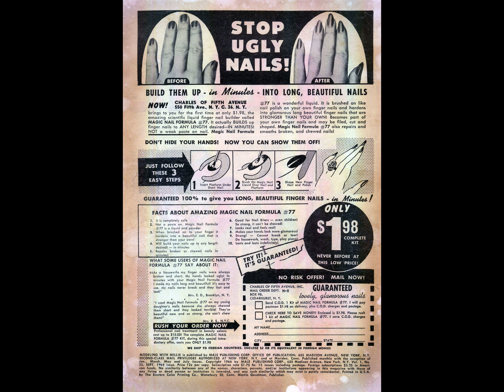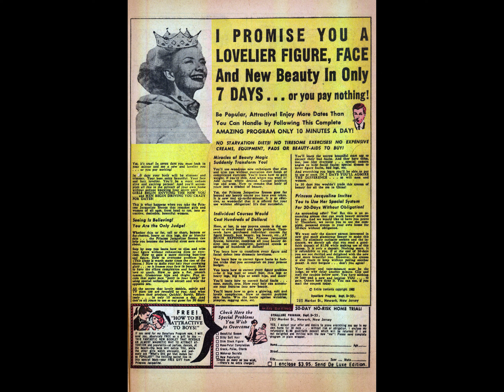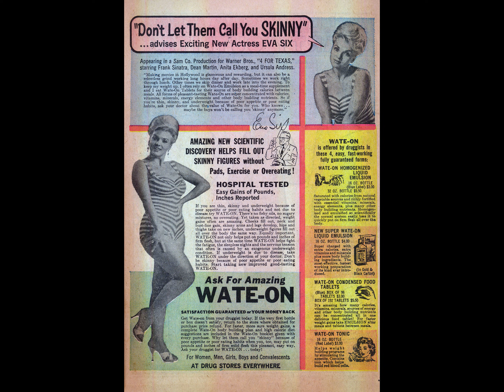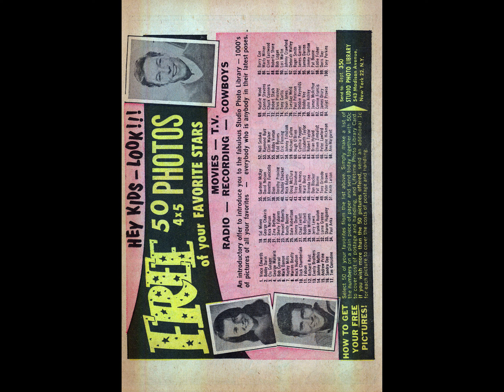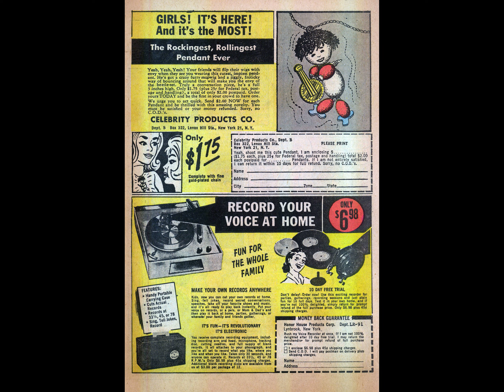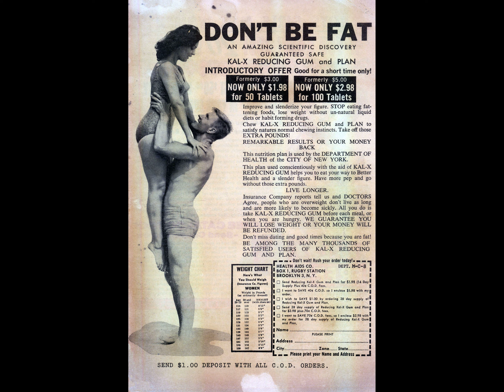Modeling with Millie 033 comic book